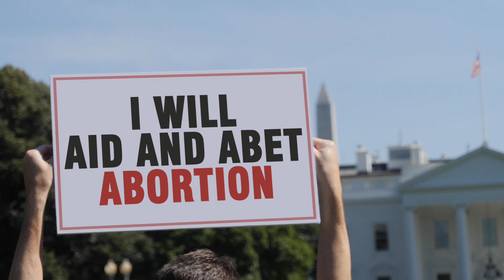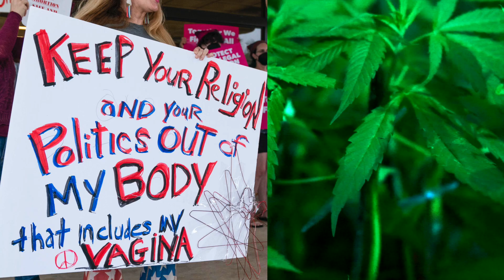Florida's 2024 election gets a lot more interesting with marijuana, abortion on the ballot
The Florida Supreme Court cleared the way for abortion rights and recreational marijuana constitutional amendments to be on the Florida ballot this year. Journalists John Kennedy, Antonio Fins and Zac Anderson discuss the ballot measures, Trump eyeing two Floridians as possible running mates and a legal settlement between Gov. Ron DeSantis and Disney.